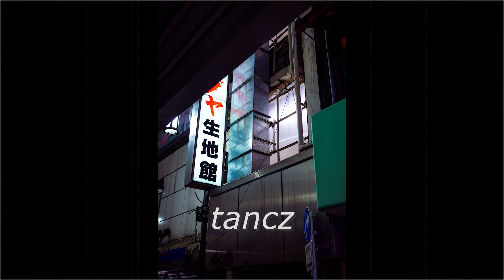young mati - tańcz (prod. schafter)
inspiration ep
słowa, mix, master: young mati
bit: schafter

tekst
gdy w ponury dzień zobaczysz słońca blask
gdy pomimo korków dojeżdżasz na czas
gdy w kieszeni starej bluzy czujesz hajs
gdy ktoś skromnie skomplementuje twój płaszcz

gdy po całym dniu w robocie idziesz spać
gdy masz tylko mokre oczy, zero plam
gdy cię złapie burza i parasol masz
gdy przytyłaś a spodnie wciąż zapinasz

skoro oczy są zwierciadłem czemu u ciebie jest black
powinnaś się cieszyć życiem tylko jedno w sumie masz
ja rozumiem twoje troski i zmartwienia no surprise
odrzuć wszystkie złe emocje i po prostu tańcz

gdy masz doła to proszę zawołaj mnie
ja pomogę, ja zaraz pakuje się
jeśli będziesz chciała ja spowolnię czas
złap za rękę moją i po prostu tańcz

złap za rękę teraz i po prostu tańcz tańcz tańcz
i po prostu skacz

bo ja pragnę tylko prawd
bo to nie jest czas na płacz
jesteś lepsza od ich kłamstw
więc po prostu ze mną tańcz